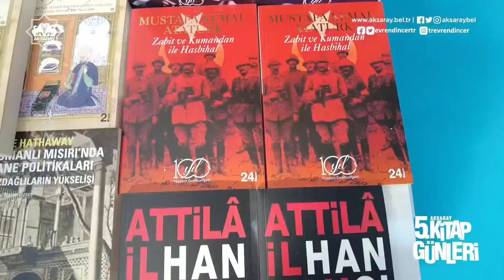5. Aksaray Kitap Günleri Başladı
"Her kitap, benzersiz dünyalara açılan bir kapıdır." 📚🚪🌏
Sizleri de bu büyülü dünyayı keşfetmek için KitapGünleri'ne bekliyoruz. 🤗